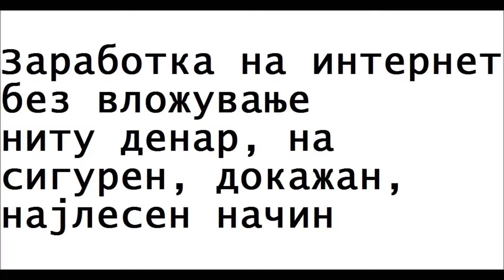Заработка на интернет без вложување ниту денар, на сигурен, докажан, најлесен начин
Целосно упатство на македонски јазик, Заработка на интернет без вложување ниту денар, на сигурен, докажан, најлесен начин, со само 5 до 10 минути дневно, заработувајќи повеќе од солидно